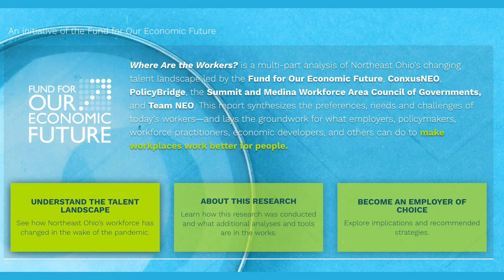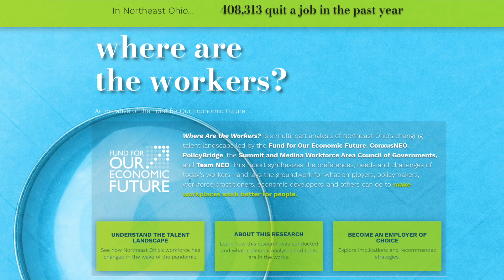'Where Are the Workers' Study Finds the Answer is Complicated | Brain Gain Brief 7-27-22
Recent statistics show there are two job for every unemployed person in the 11 county region in northeast Ohio. A new study spearheaded by Fund for Our Economic Future seeks to find the workers who have gone missing.

Why Did 400,000+ Quit Jobs in Region? It’s Complicated, Study Finds